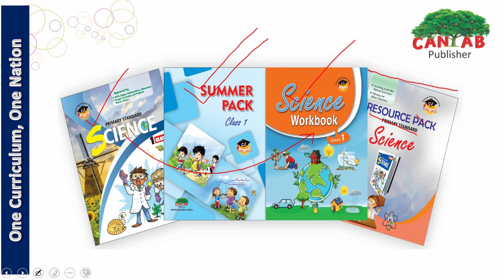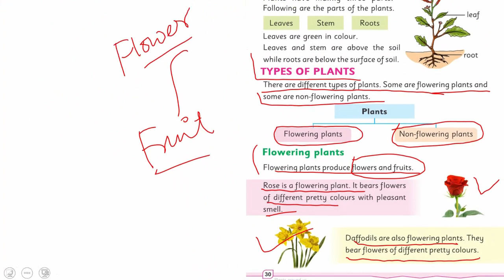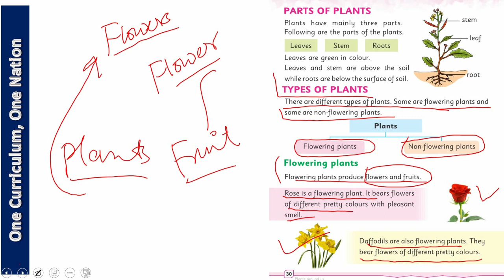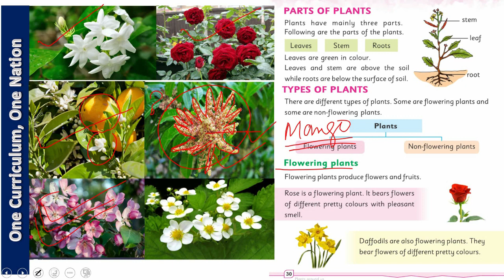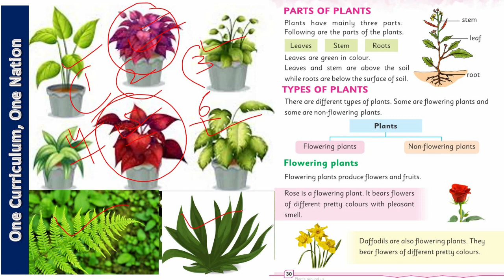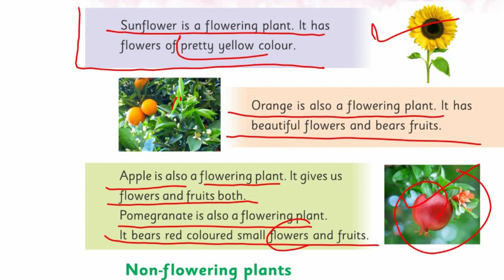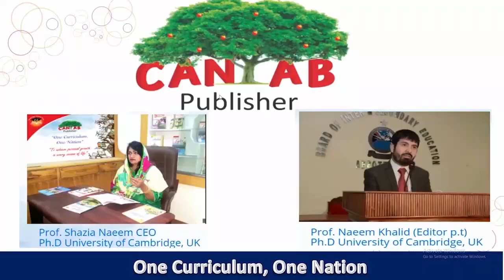Science Class 1 Chapter 4 Lecture 2